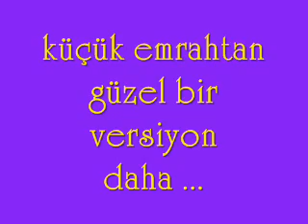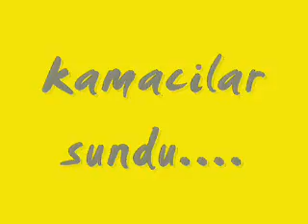küçük emrah 2 versiyonu kamacilarda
kamacilar  küçük emrah 2 cisini  cektiler...manyak   bişe